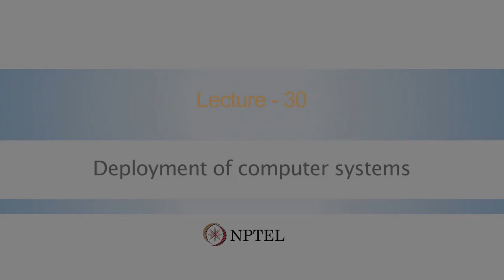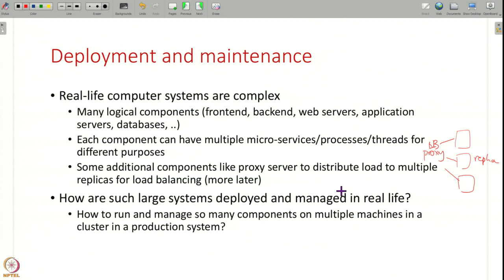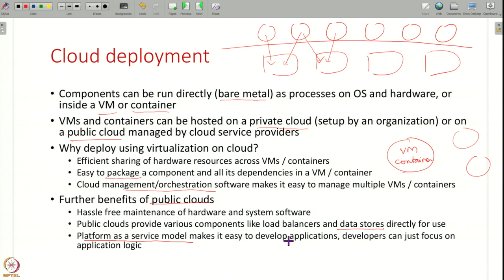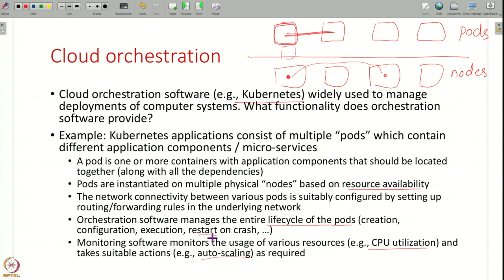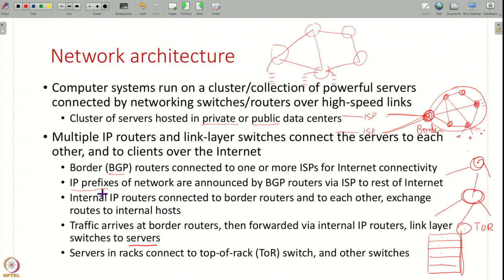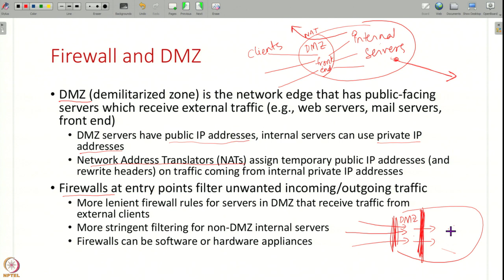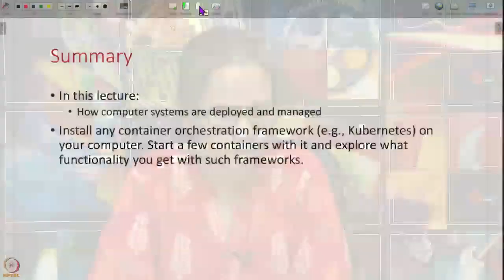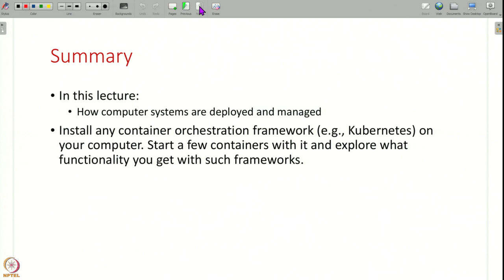Lecture 30: Deployment of computer systems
Week 6: Lecture 30: Deployment of computer systems